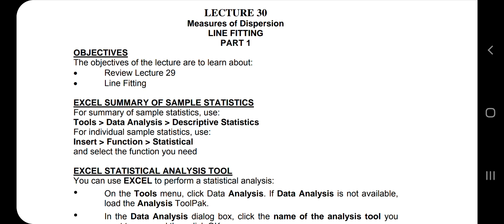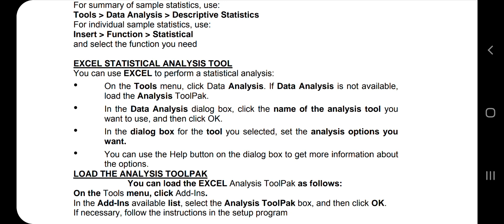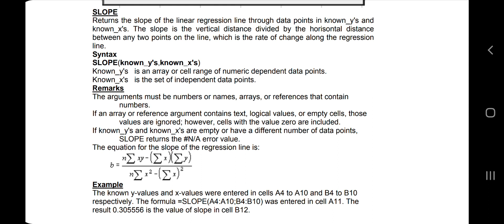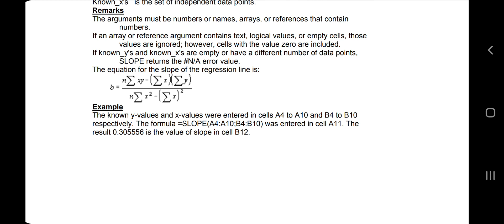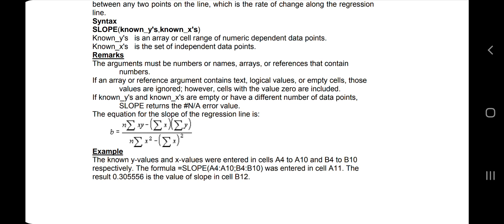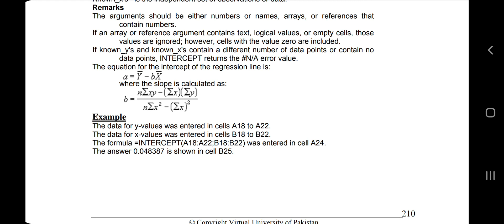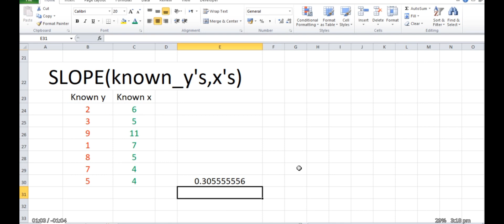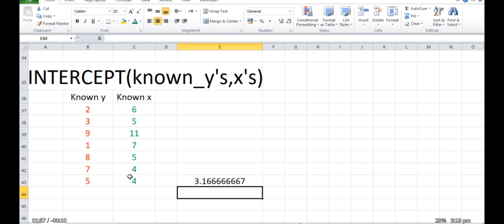MTH302 Lecture 30 Short Lectures VU Lectures